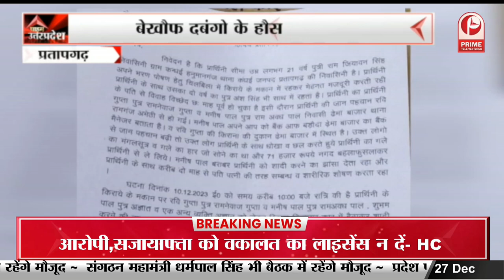ट्रिपल तलाक को लेकर सरकार के फैसले पर मुस्लिम महिलाओं में खुशी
Muslim women happy over government's decision on triple talaq.